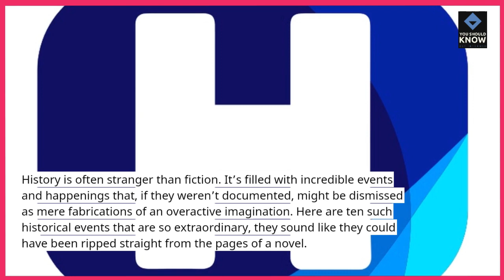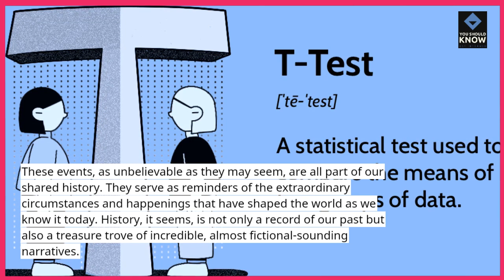Top 10 Unbelievable Historical Events That Sound Like Fiction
Unearth the astonishing tales of history with our top 10 list featuring unbelievable events that defy belief. From improbable victories to bizarre coincidences, these historical anecdotes blur the line between fact and fiction.